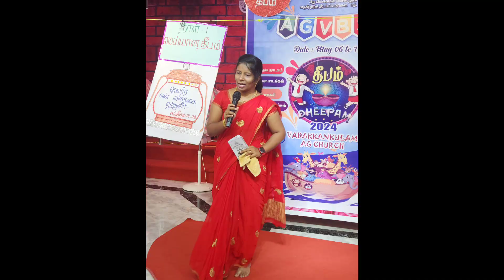VKM AGVBS DAY-2 Highlights 2024